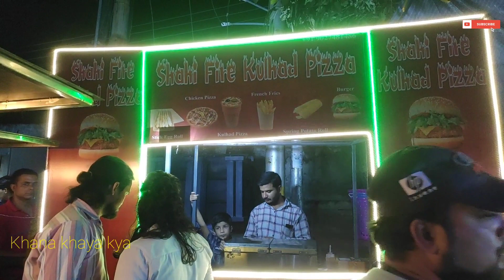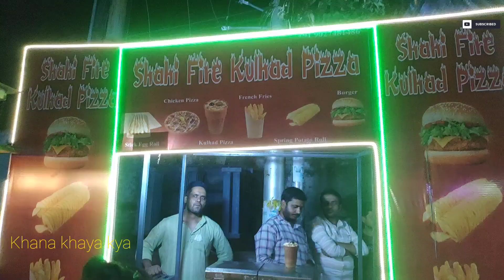Making of Viral Kulhad Pizza | Kulhad Pizza In Aligarh | Famous Kulhad Pizza | Aligarh Street Food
Viral Kulhad Pizza | Kulhad Pizza In Aligarh | Famous Kulhad Pizza | Aligarh Street Food

Viral kulhadd pizza
famous kulhadd pizza
pizza in kulhad
Famous pizza
aligarh street food

Price
100 Rs for Normal pizza
120 Rs for chicken and paneer pizza

Timing 5 pm to 10 pm daily

कुल्हड़ पिज्जा | Kulhad pizza | Viral Kulhad pizza | Aligarh street food | Khana khaya kya